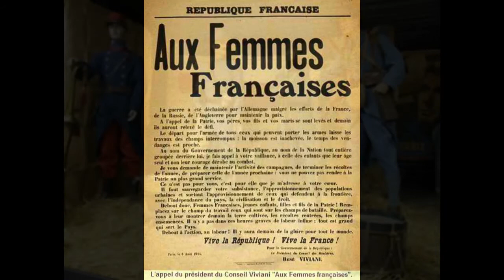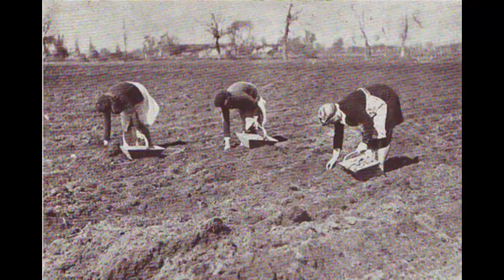France Bleu Gironde- Place des Grands Hommes-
Prsésentation des «Campagnes des Poilus ont 100 ans» dans l'émission Place des Grands Hommes sur France Bleu Gironde le mardi 1er avril 2014